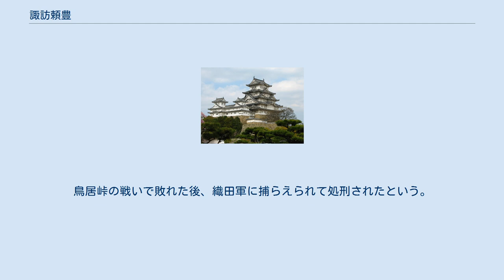諏訪頼豊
諏訪 頼豊（すわ よりとよ、？ - 天正10年3月（1582年））は戦国時代の武将。
諏訪満隣の嫡男で、諏訪頼忠の兄。
信濃の諏訪氏当主。
武田信玄・勝頼に仕える。
官途名は越中守。
通称は新六郎。
 天文11年（1542年）、従兄弟の諏訪頼重が武田信玄に敗れて、甲府で自害する。
頼豊の父である満隣は頼重を助けるが、頼重没後に高遠頼継・矢島満清が諏訪郡と諏訪大社上社の大祝を求めて武田氏に対して反乱を起こすと、満隣は頼重の遺児・千代宮丸（寅王丸）を擁立して対抗し、9月には武田氏の助力を得てこれを撃破した。
同年には上伊那郡福与城主・藤沢頼親攻めの案内役を務めている。
満隣のこれ以降の動向は不明。
 諏訪衆の筆頭に名を連ね、使番十二衆として活躍し、今川氏侵攻戦でも戦功を挙げた。
また、天正6年（1578年）の諏訪大社の再建には弟の大祝・頼忠とともに中心に立って再建事業にあたった。
 天正10年（1582年）3月、織田信長が武田領に攻め込む（甲州征伐）と、諏訪氏家臣団は頼豊に対して武田氏を離反して諏訪氏再興を図るべきと進言するが、それを拒んで出陣する。
鳥居峠の戦いで敗れた後、織田軍に捕らえられて処刑されたという。
これにより、家臣達は弟の頼忠を擁して諏訪氏再興を図る。